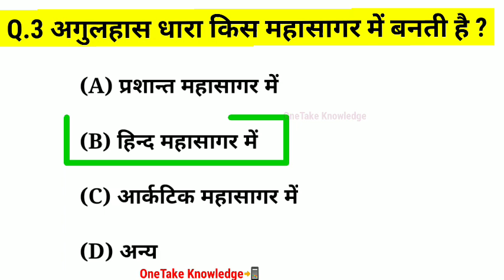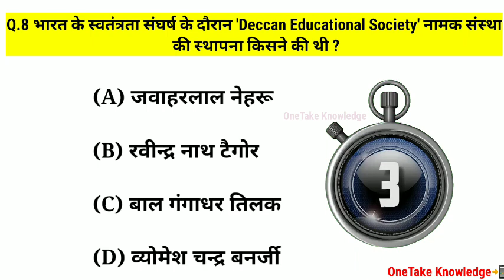सबसे छोटा गृह कोनसा है?🌍 UPSC Exam Quiz || GK Quiz Knowledge